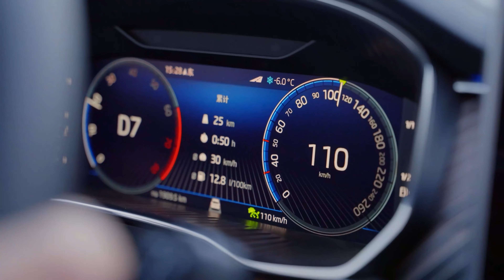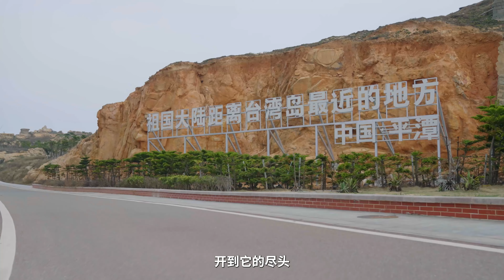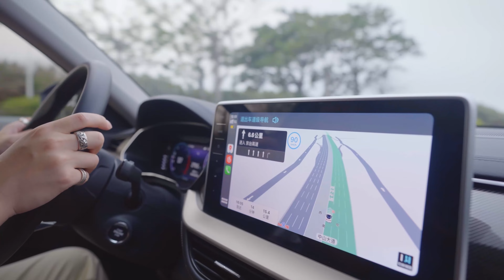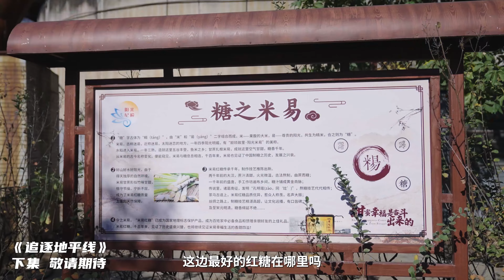从黑龙江到福建追逐地平线，祖国东极的第一缕日出什么样？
在中国960万平方公里的广阔土地，完成跨越不同时区日出的“追逐地平线”之旅，听上去颇具挑战，但又是十分具有意义的旅程。有了斯柯达柯迪亚克的陪伴，我们从黑龙江抚远出发前往福建平潭，经历东九区和东八区两个时区，只为记录下日出那道充满希望的光芒……